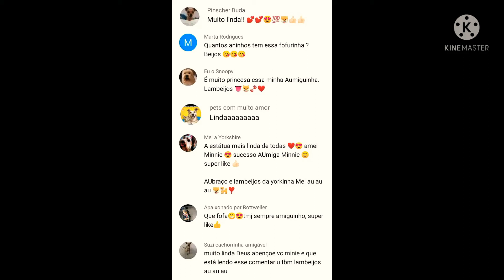🐶A Pincher Minnie a apanhar banhos de sol na rua! ☀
Se puderes deixa o teu like! E o mais importante?!

SUBSCREVE-TE!
COMPARTILHA!
E SÊ FELIZ NESTE CANAL! 💖🌈🐕